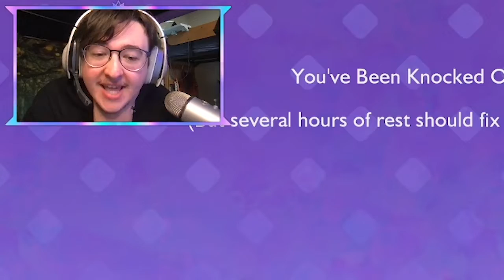WATER LETTUCE BROKE MY GAME!! | Slime Rancher 2 | Ep 1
Hi it's Alex! I'm a new gaming content creator that loves an adventure! Today's video is the start to a new Let's Play series in Slime Rancher 2! This was originally streamed live on my Twitch and this is an edited highlights video!

TBD

Twitch Overlays: Twitter @NiinfadorArt or IG @52HzDesign